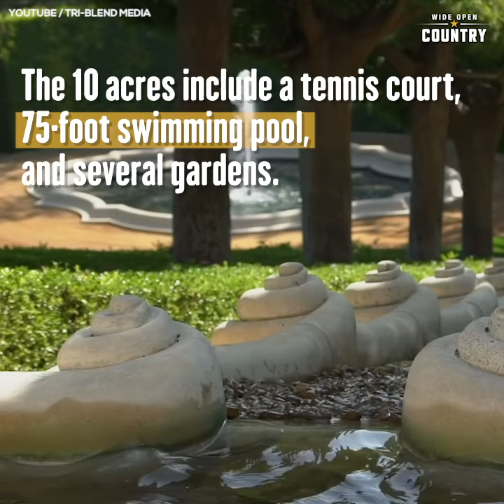The Mansion from 'The Beverly Hillbillies' Is Up for Sale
If you're a fan of the hit television sitcom The Beverly Hillbillies, you might want to save up your pennies. The mansion seen in the opening credits of the series is on the market. Of course, you are going to have to find some of Jed Clampett's Texas Tea if you want to buy this expensive home. Originally, the Beverly Hillbillies mansion had a $350 million price tag, making it the highest priced piece of real estate in the nation. The price of the Clampett mansion was later slashed to $245 million. In June, the price decreased by another $50 million (quite the price cut)-- setting the asking price at $195 million, according to Housing Wire.

Whoever purchases the Los Angeles property will wind up with quite the piece of world-class Hollywood history. Architect Sumner Spaulding built the home in 1933. According to Fortune, the original owners gave the home the name of "Chartwell," which stuck over the years. In 1986, the mansion went through a restoration that kept all of the building's original charm.

The Chartwell estate sits on a 10-acre lot and features a tennis court, beautiful garden, 75-foot swimming pool and even a covered parking lot big enough to hold 40 cars. Of course, the mansion itself has even more allure. The massive 25,000 square foot home has a 12,000-bottle wine cellar, salon, ballroom, dining room, a 75-foot pool, pool house and much more.

Naturally, the home only appeared in the credits of the television series that made it famous. All other shots took place on a film lot in Hollywood.

One of the reasons the Bel-Air estate is currently on the market is that the previous owner passed away on May 23, 2017. According to ABC News, Jerry Perenchio, who was once the chairman and CEO of Spanish-language broadcast network Univision, lived in the home until his death. Now the beautiful masterpiece is in need of a new owner to upkeep the fantastic piece of television history.